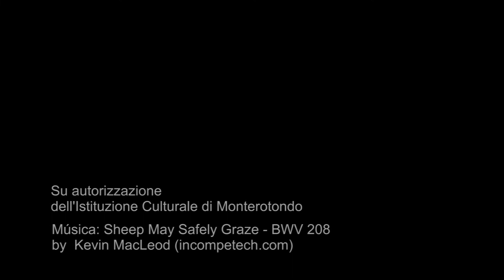The Orsini Barberini Castle a Monterotondo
The Monterotondo Town Hall is situated in the Orsini Barberini Castle. The present palace was completed in the 17th century on top of a pre-existing castle of very ancient construction, owned by the Orsini family beginning in the 15th century.